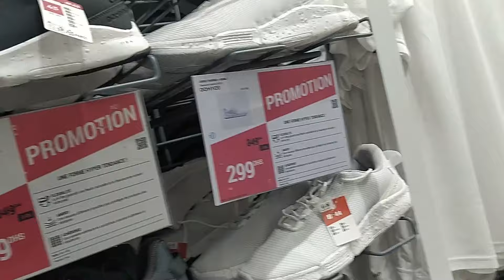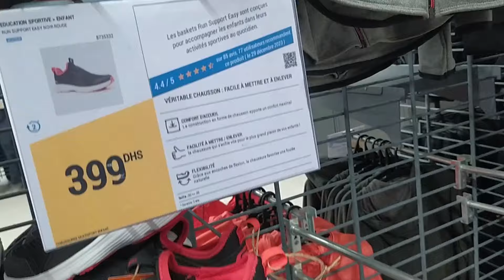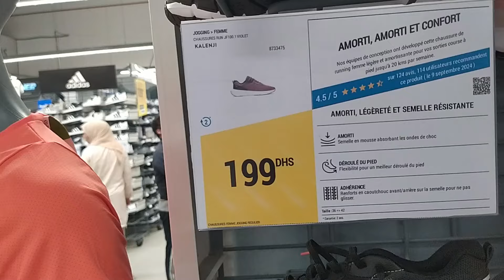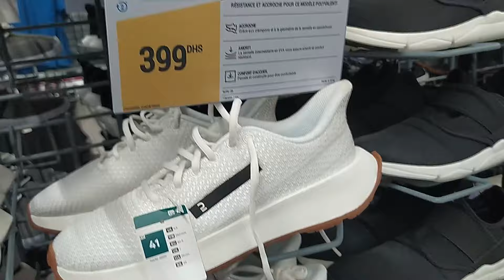عشاق الاحدية الرياضية رجال/ نساء/ اطفال/ تخفيضات روعة في المحمدية DECATHLON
درب _السلطان
  قناتي الثانية الجديدة
vlog channel
Vlogger  Mzairi_Tarik ,
 لدعم القناة فضلا وليس امرا :